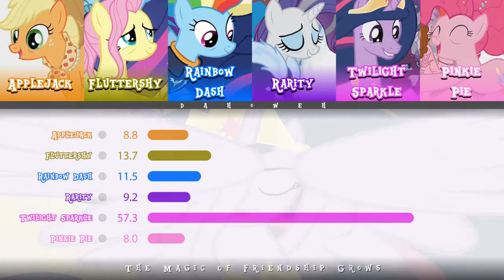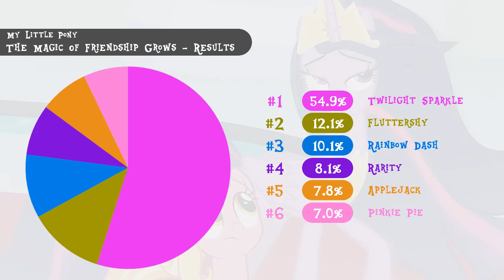The Magic of Friendship Grows - MLP Season 9 Finale (Line Distribution) [Dahoweh Archives]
I found this among my old videos. Hope you cherish the last song FiM left us :)